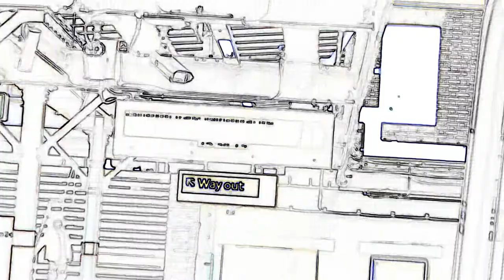Colin Lloyd Tucker - METROLAND - Samphire Records trailer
New EP from CLT.
March 22, 2019.
Download and stream from most providers March 29, 2019.